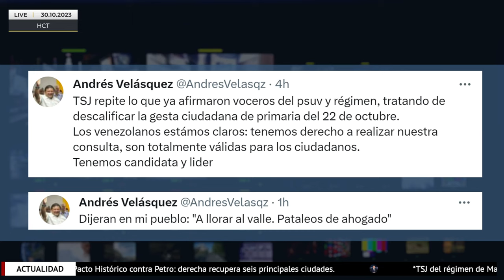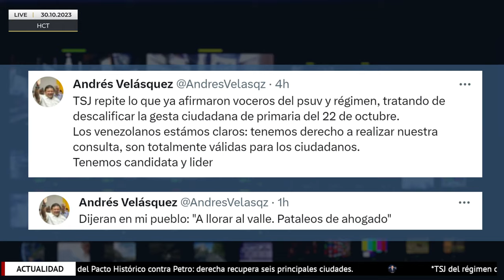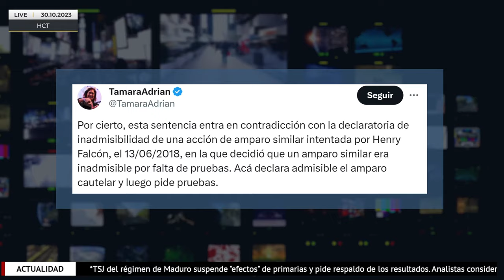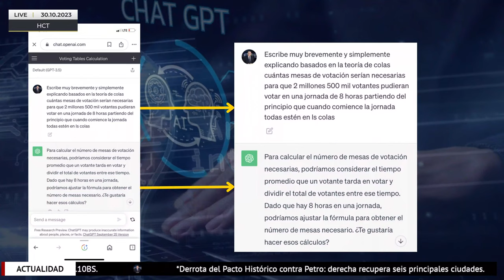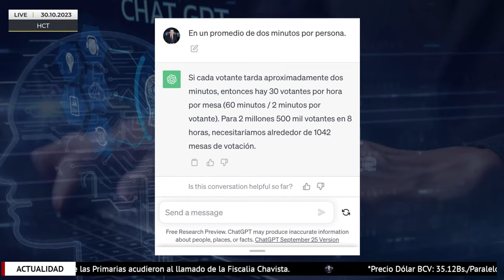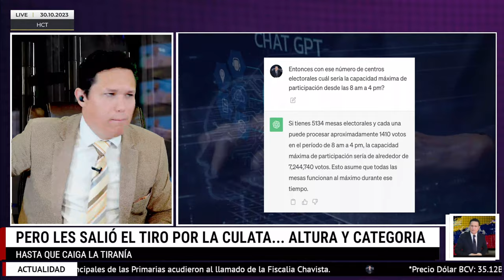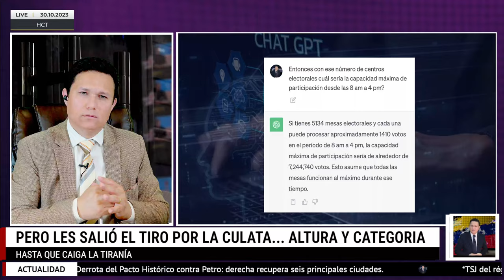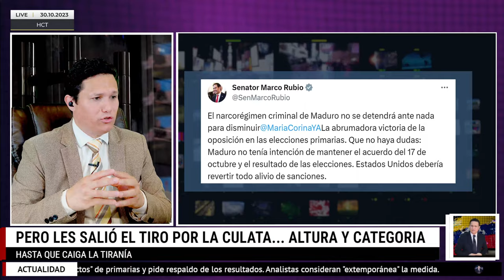CASAL DIO CÁTEDRA Y DIOSDADO SE CONVIRTIÓ EN "MENTIRITA FRESCA DOS". TENGO PRUEBAS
Item ID:                         B5ZAT3S
Author Username:                 MikeStown
Licensee:                        NORBEY ANTONIO MARIN GIL
Registered Project Name:         ELECCION 2
License Date:                    October 21st, 2023